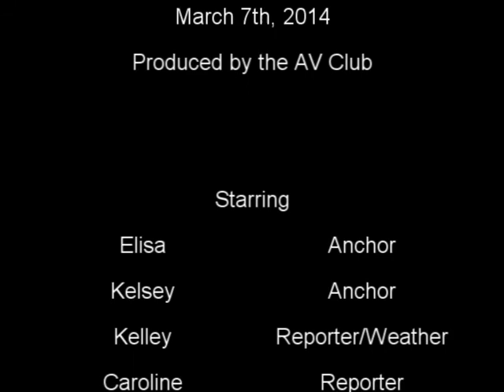This Week at River Ridge 03 07 14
Weekly newscast of This Week at River Ridge Hanover, IL.
Produced by River Ridge High School.